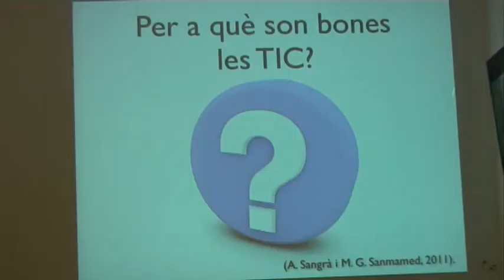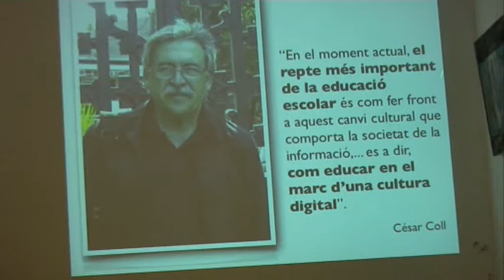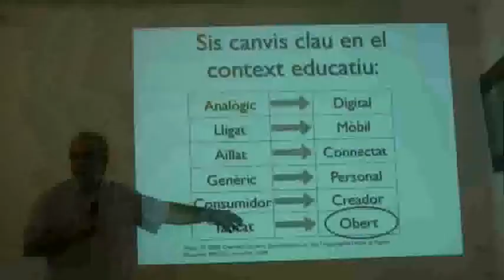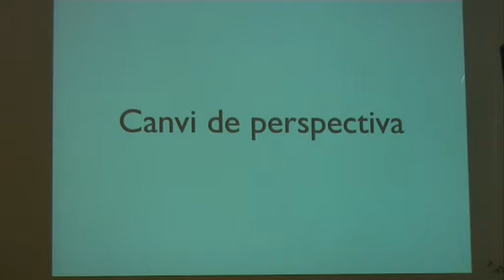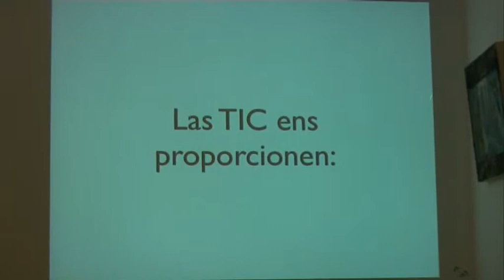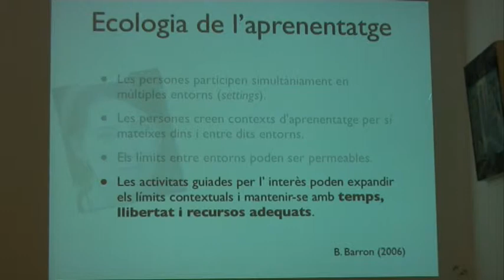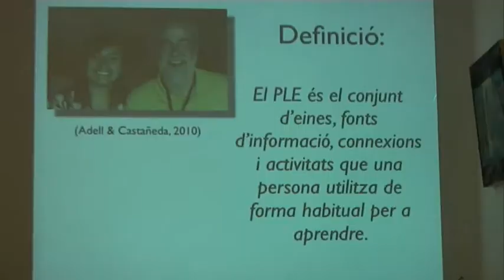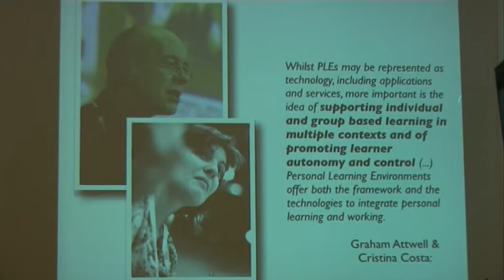"La revolució educativa de les noves tecnologies" amb el professor Jordi Adell. (2ª part)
Vídeo de la xerrada d'en Jordi Adell en el marc de les Jornades del 20è aniversari del Teb celebrades al Casal de Barri Folch i Torres el 27 d'octubre del 2012. Va ser una jornada festiva i informativa de totes les activitats i projectes que es fan al Teb, amb xerrades, tallers i concert final. Va ser un punt de trobada i de reflexió sobre la història de l'entitat i el seu futur.